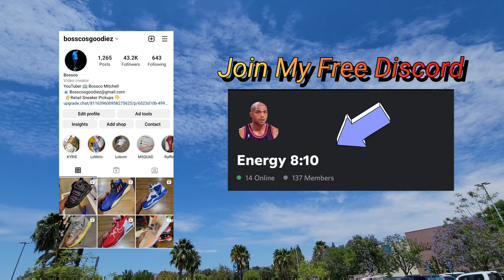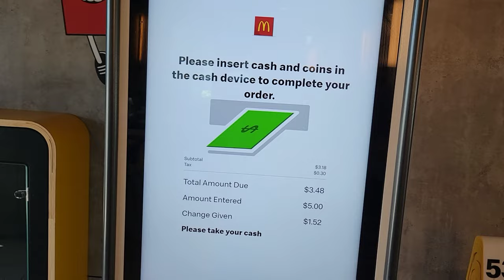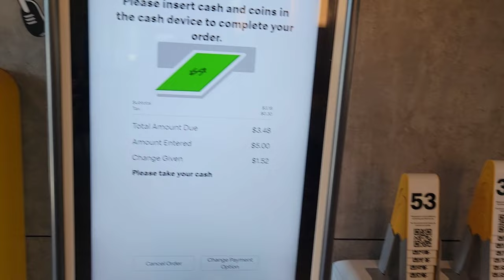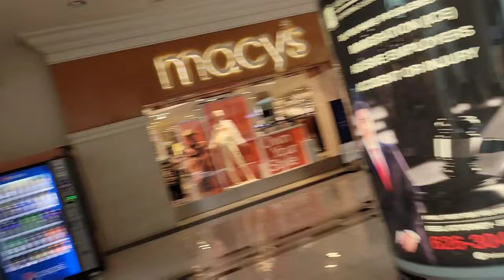This Champs Sports Will No Longer Sell Jordans,Nikes Or Nike Basketball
In this video I will visit a Champs Sports that we have been to before, however now this location at the Northridge Fashion Center has a new look and different sneakers. We have been hearing that Nike was going to change things up a bit with its sneakers and now this is the first location I've seen to goto this format. As you will see this Champs Sports will no longer sell Air Jordan Retros, Nikes or Nike Basketball. I was shocked to not see any of the Air Jordan Retros that have been sitting and I did not see the Nike Lebron 19, Nike Lebron 19 low, Kyrie Infinity,Kyrie Low 5,PG 6, KD 15 or Nike Zoom Freak 3 at this location however they did have plenty Puma hoops sneakers, Adidas sneakers, Under Armour sneakers amoung many other sports brands.

CASH-APP :  $BOSSCOSGOODIEZ

🎬SUGGESTED VIDEOS
Don't forget to watch 📽 My other videos. Please check them out :